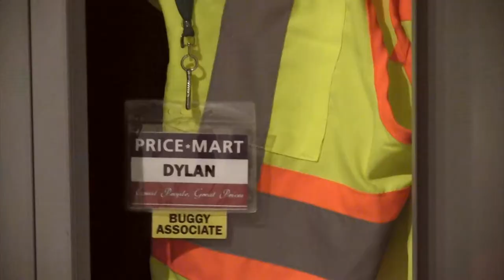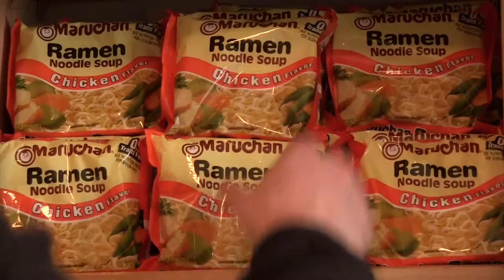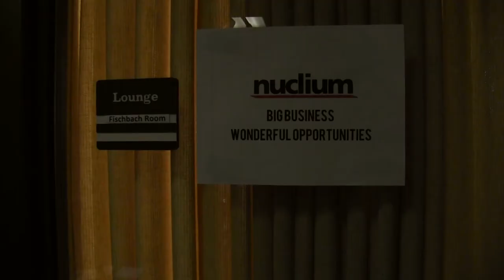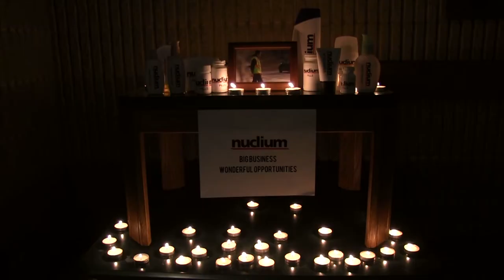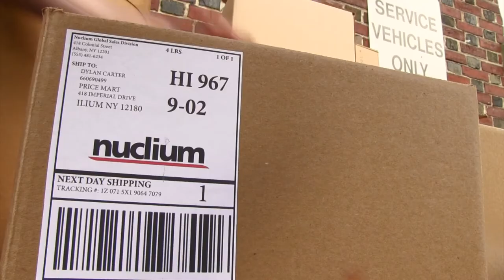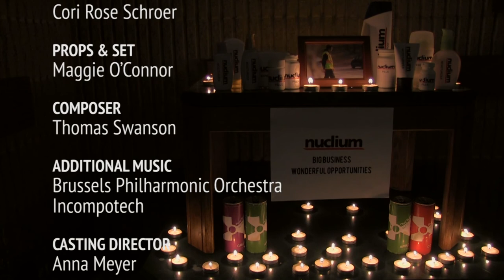Big Business Wonderful Opportunities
A struggling college grad gets more then he bargained for when he is offered a job offer on LinkedIn.

Written & Directed By:
Nate Fullerton

Starring:
Sam Long
John Mac Schnurr
Nick Brigadier
Maggie O'Connor
Kyrie Ellison
Myrna Bernstein
David M Benjamin
Kasey Kenyon
Ron Komorra
Suzanne Baker
Shanna Becker
Ted Phelps
Collin Hunter
Sean M Higgins

Production Coordinator
Greg Eismin

Brett Saito

Costumes & Makeup
Cori Rose Schroer

Props & Set
Maggie O'Connor

Composer
Thomas Swanson

Additional Music
Brussels Philharmonic Orchestra

Casting Director
Anna Meyer

Additional Crew
Mike Chernoff
Barry Sydam
Mark Carrigan

Also Featuring
Lincoln Noggle
Cori Rose Schroer
Brett Saito
Breanna Brown
Greg Eismin
Robert A. Jordan
Matthew Scorza
Joy Canfield
Jocelyn Griser
Jeremy Feldman
Emiliy Kosmaczewski
Michael Chamberlin

Special Thanks To:
Morgan Linens
NA Breweries
The RPI Players